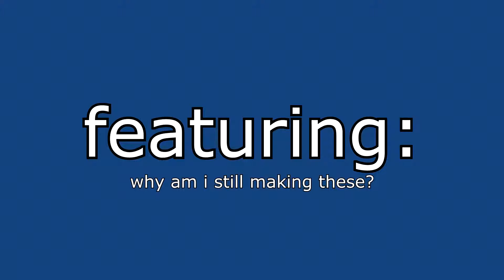pubg stuff 30 numero treinta edition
30 is a big number